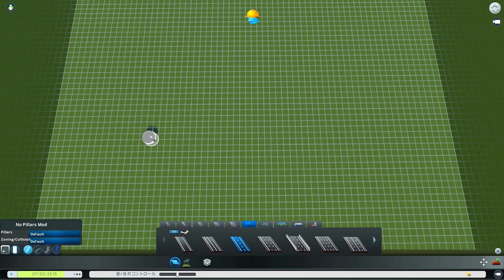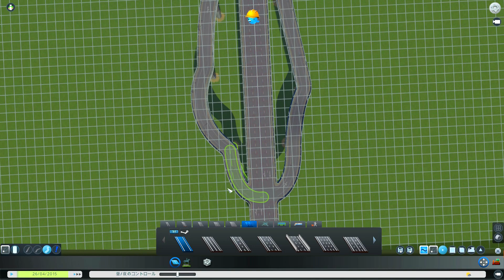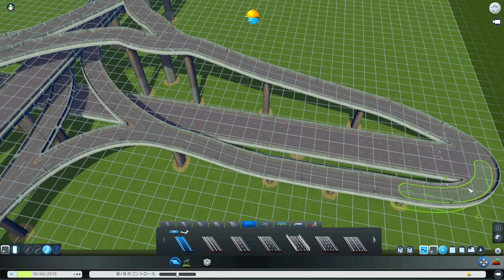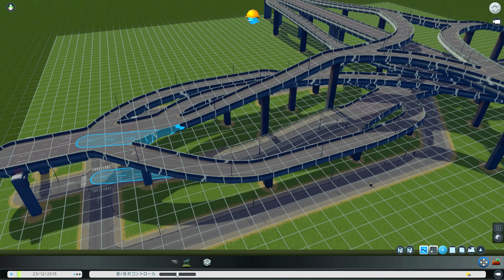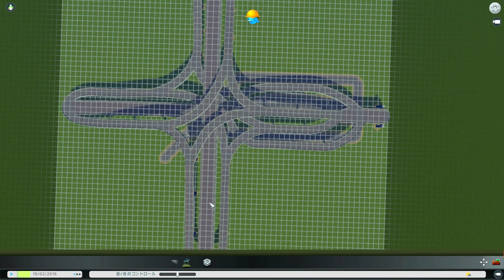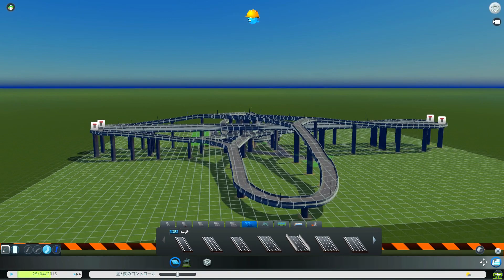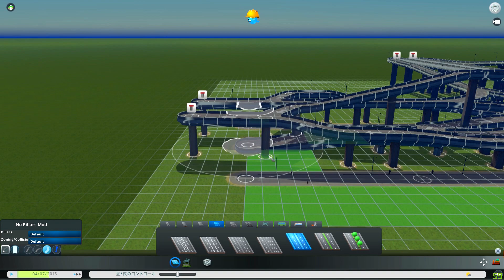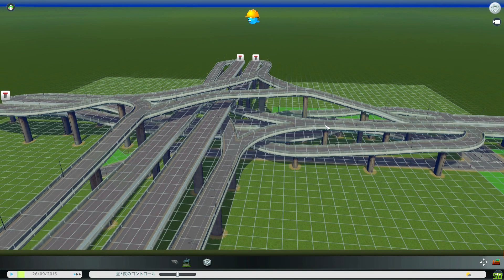【Cities: Skylines】阪神高速 北港ジャンクションをつくりたい - christinayan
Cities: Skylinesの道路エディタで阪神高速道路の北港ジャンクションMODを作りたくなり、作成した過程です。
途中で「無理だよコレ...」と5, 6回ほど呟き諦めかけましたが、なんとか。
Hanshin Expressways, Hokko Junction.
Real place: Osaka, Japan.